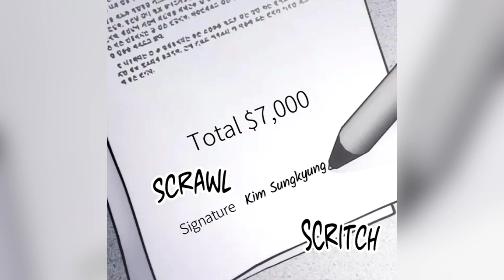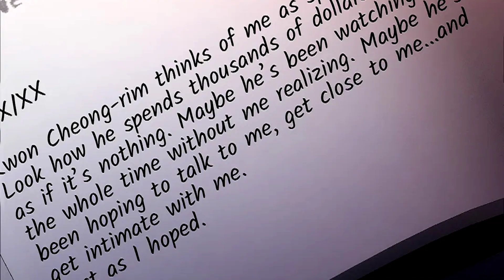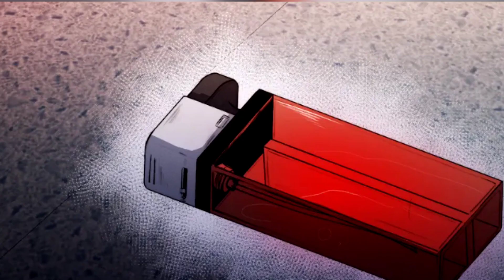Creepy Obsession or Stockholm Syndrome? He Loves His Darkness Too | Recap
New Best BL Manhwa Recommendations 2024 Recap

Whether you're seeking a quick BL Manhwa recap, some BL Manhwa react content, or Manhwa romance, we've got you covered. Get ready for BL Manhwa recap full episodes, insightful BL Manhwa recommendations, and immersive BL Manhwa comics discussions.

For those into BL Manhwa, we provide in-depth BL Manhwa review sessions and explore the latest BL new series. Dive into BL new Manhwa recommendations and discover BL Manhwa edits on TikTok.

Our channel offers a diverse range of content, including BL comic book reviews, BL comic recommendations, and explanations of BL comic manga. Delve into BL Manhwa explained segments and stay updated with the newest BL Manhwa recommendations for 2024.